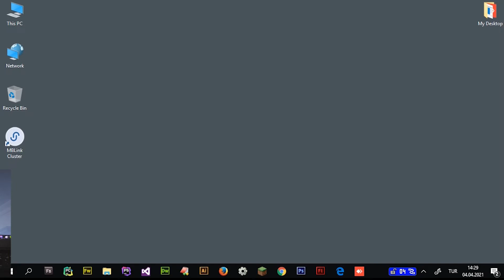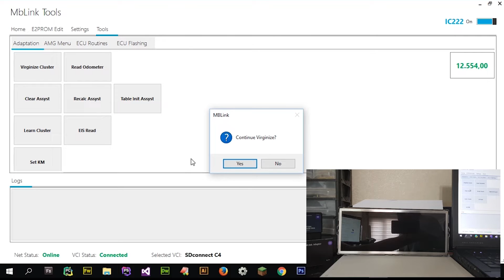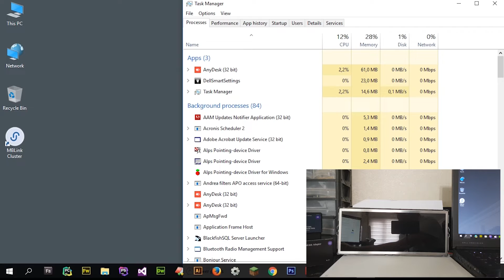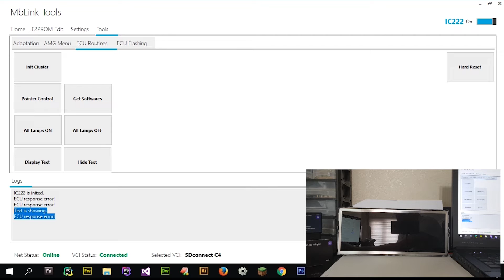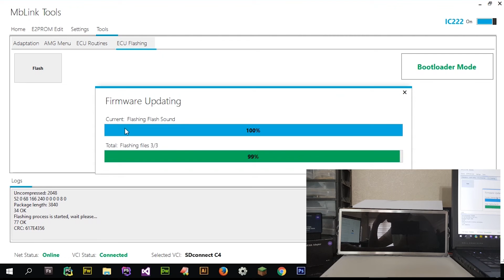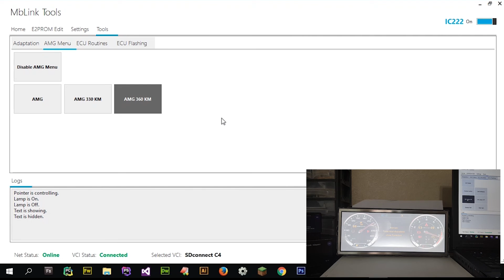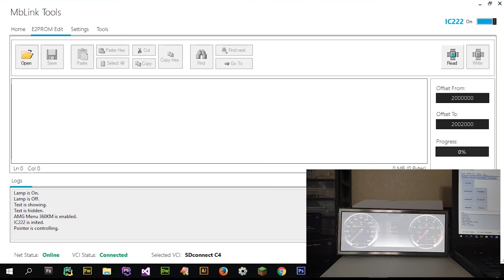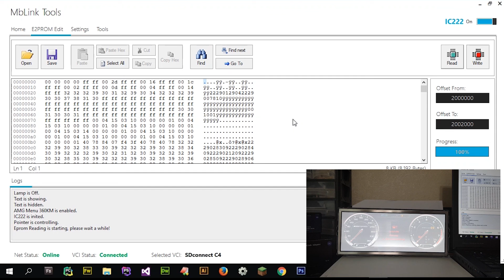IC222 Flash Update for Amg Menu, Mblink V1.9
This video shows you how to do flashing with Mblink to enable AMG Menu for IC222